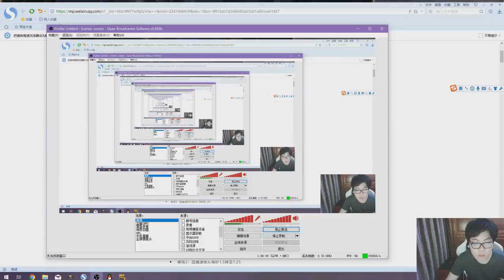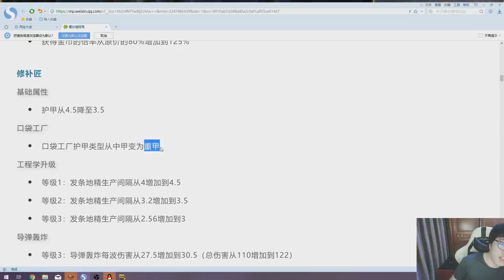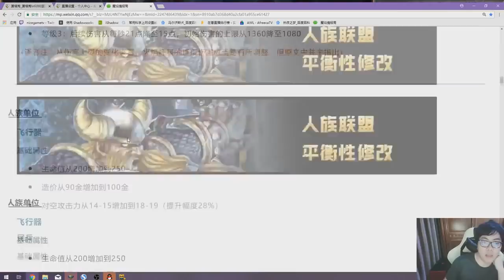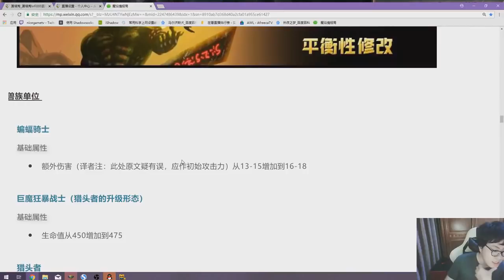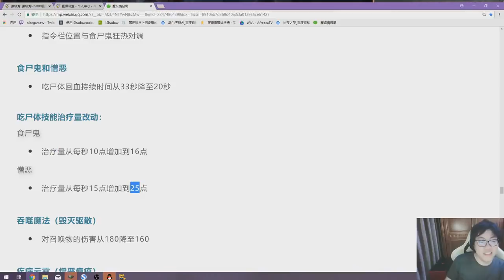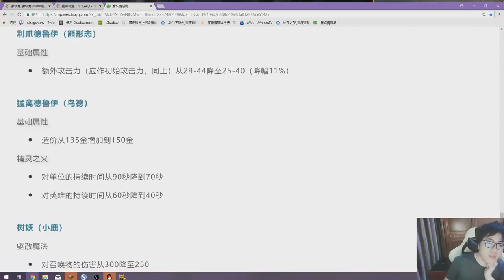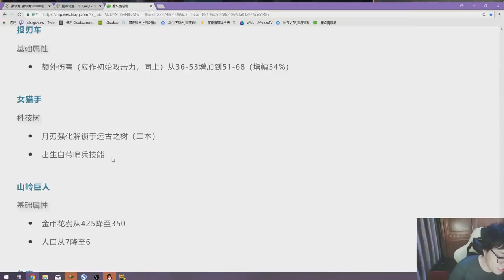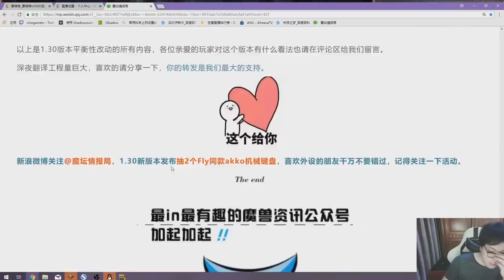大魔王TH000评价魔兽争霸1.30a补丁修改